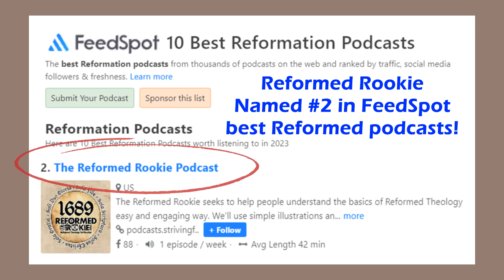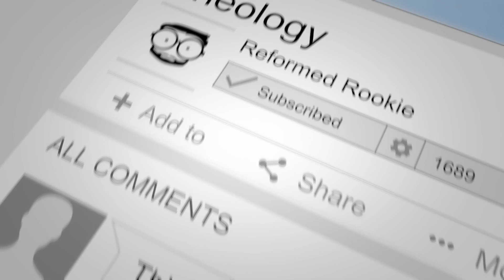9. 1 John 2:12-15 An Interjection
In this passage, John takes a short pause to make an important point.  Find out what point that is, what it means, and why it's so important.

Semper Reformanda!